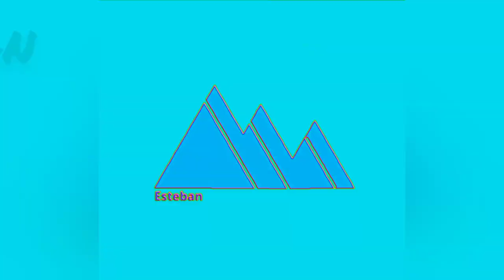El pasochoa ⛰️ # valle de los Chillos /Esteban lema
Tik tok. Esteban lema 26

No olviden que la aventura la haces tu mismoooooo😮😮😮